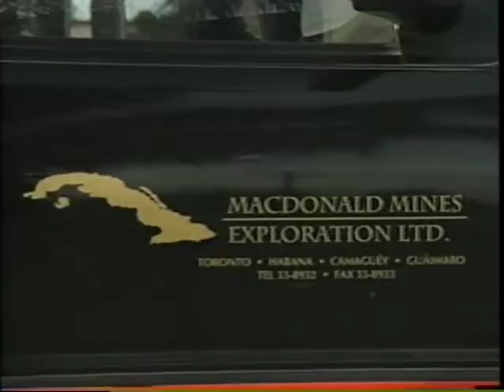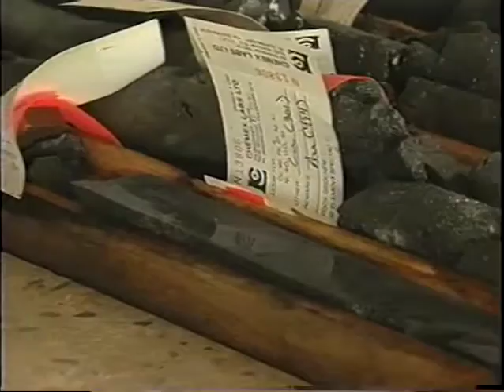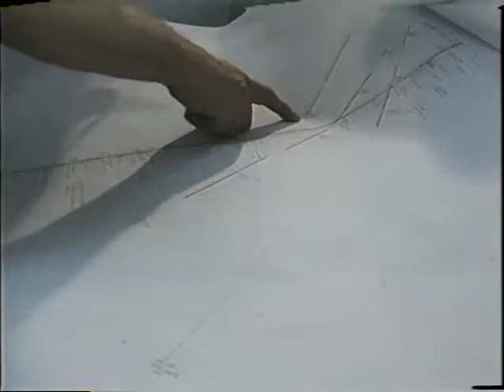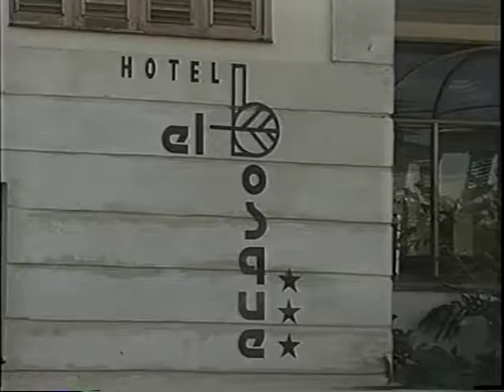CAN CUBA Awakening Jewel